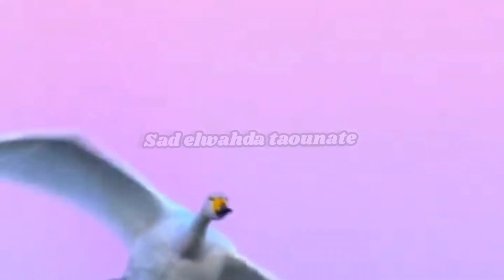طيور سد الوحدة إقليم تاونات